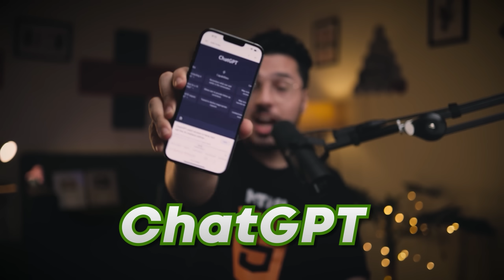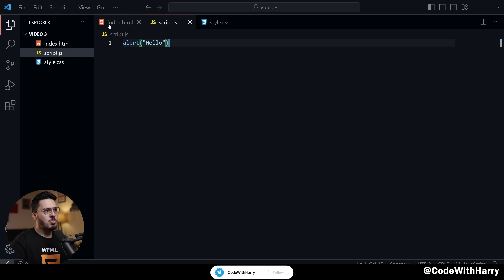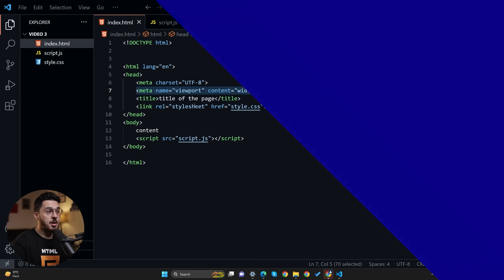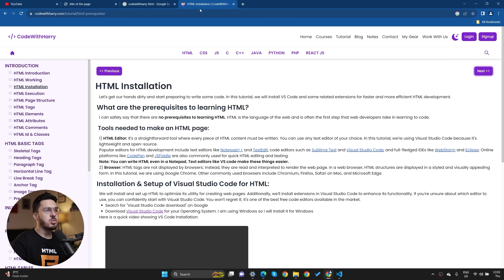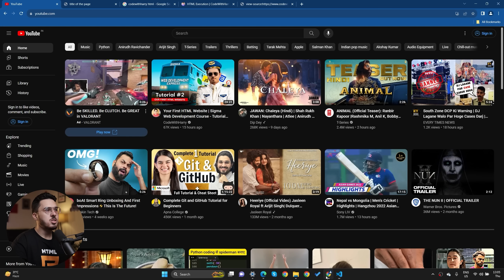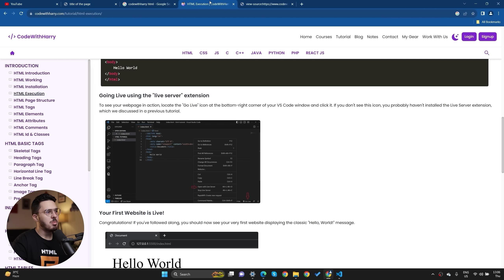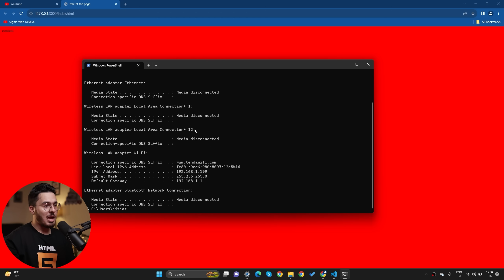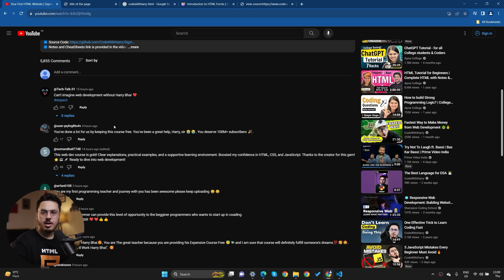Basic Structure of an HTML Website | Sigma Web Development Course - Tutorial #3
➡️ Notes and CheatSheets link is provided in the video
➡️ We are working on the Subtitles and will upload them soon!

⌚Timestamps⌚
0:00 Introduction
00:46 Sigma Web Development Course Intro
02:58 Basic Structure of an HTML File
07:00 HTML Attributes
07:58 Sigma Rule
08:28 Mobile Preview Tip
10:00 One Small Request
10:48 Sigma Outro